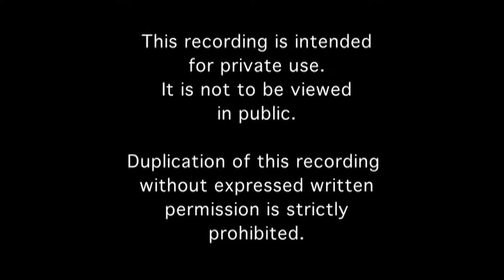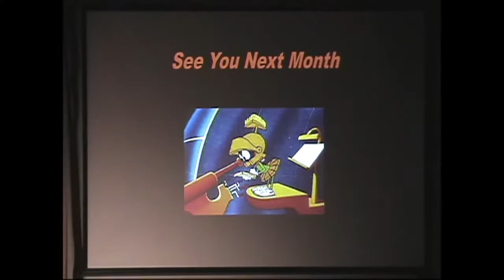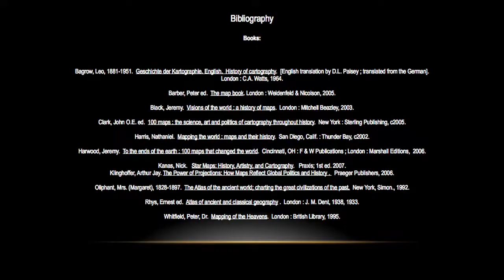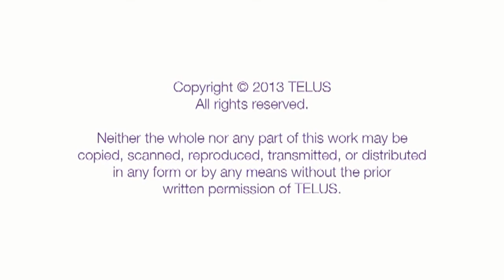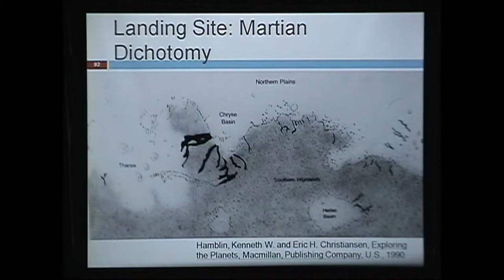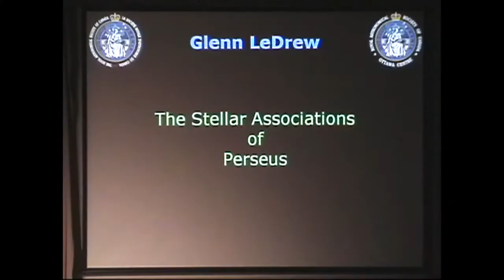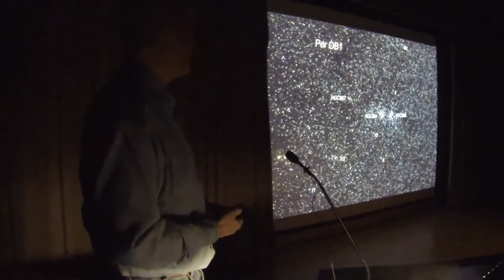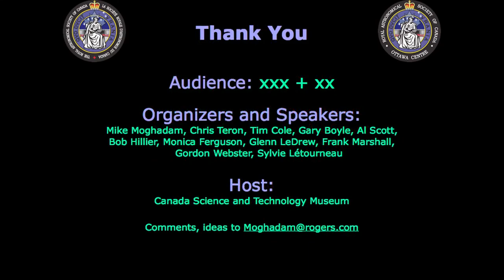RASC Ottawa Meeting 2014 February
Mike Moghadam - Introduction
Gary Boyle - Ottawa Skies
Al Scott - 10 minute Astronomy News Update
Monica Ferguson - Brief Cartographic Tour of the Cosmos
Break
Observations
Frank Marshall – Curiosity Rover
Glenn LeDrew – Stellar Associations of Perseus